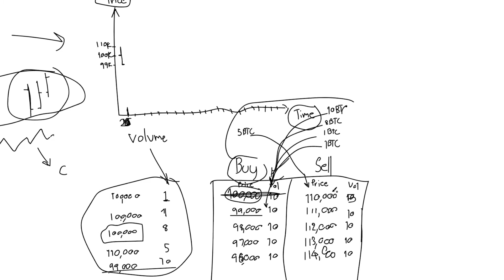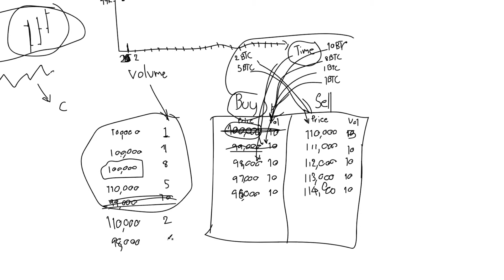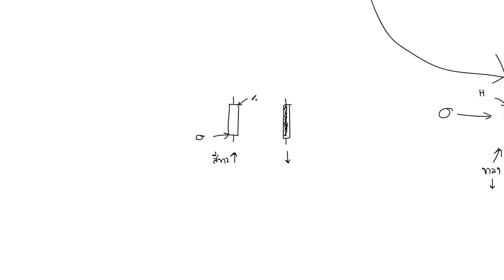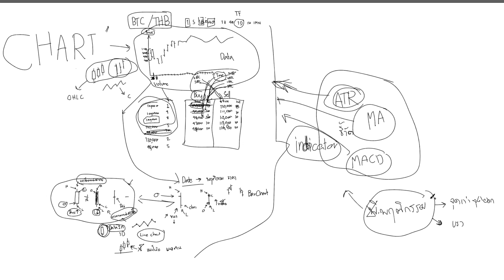วิธีดูกราฟเทรดบิทคอยน์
ใครยังไม่มี Tradingview  ก็สนับสนุน สมัครผ่านลิงค์ด่านล่างได้เลย

คอร์สสอน เขียน indicator , strategy บน tradingview ด้วยภาษา pine script ตั้งแต่พื้นฐาน

สนับสนุน เจ้าของช่องให้เปิดบัญชีซื้อขาย bitcoin ตามลิงค์ด้านล่างจะแบ่งเป็น3กลุ่มง่ายๆ นะ

กลุ่มที่ 1 exchange ไทย เอาไว้ซื้อเหรียญที่เราต้องการด้วย "เงินบาท"

กลุ่มที่ 2 exchange ต่างประเทศ มีการซื้อขายได้หลากหลาย เช่น Futures, Margin,Option

กลุ่มที่ 3  Broker Forex สรับคนที่มีการเทรด ค่าเงินด้วย